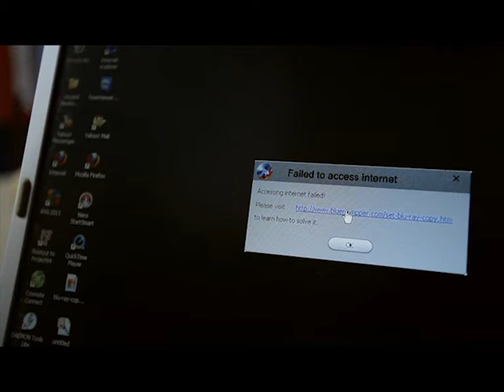Campania de vară StarNet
Oferte incendiare la preţuri răcoritoare